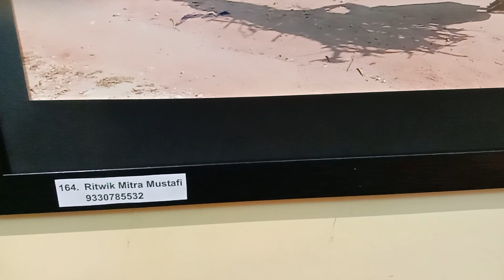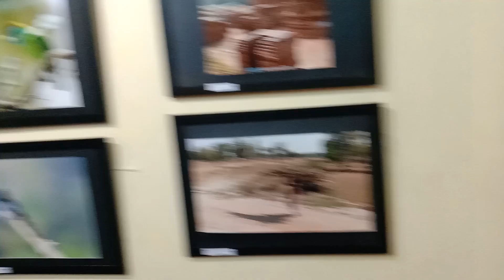My Photography Exhibition at ICCR GALLERY 7 TH KOLKATA PHOTO FESTIVAL | PHOTOGRAPHY CHARCHAA | PART1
ICCR GALLERY, KOLKATA